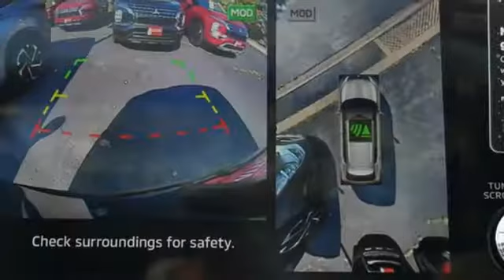New 2022 Mitsubishi Outlander Saint Paul White-Bear-Lake, MN WB0680 - SOLD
Year: 2022
Make: Mitsubishi
Model: Outlander
Trim: SEL 2.5 S-AWC
Engine: 4 Cylinder Engine
Transmission: CVT
Color: Labrador Black Pearl
Interior: Black
Stock #: WB0680
VIN: JA4J4VA88NZ026885

Address:
3400 Highway 61 North